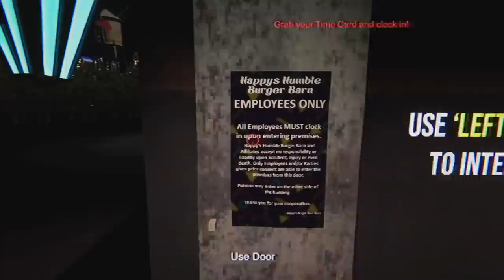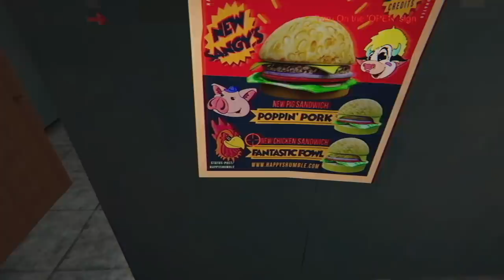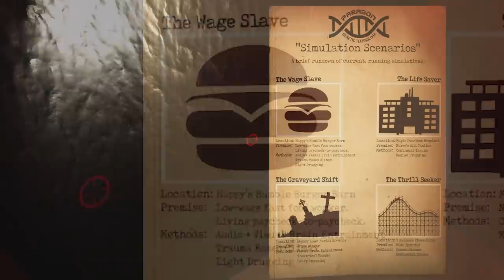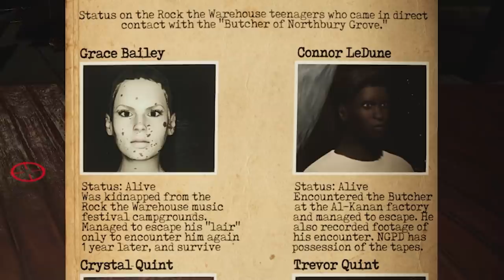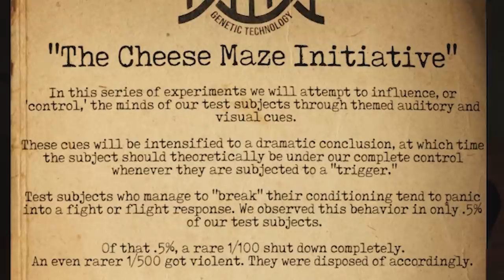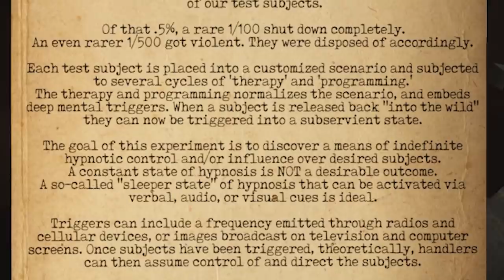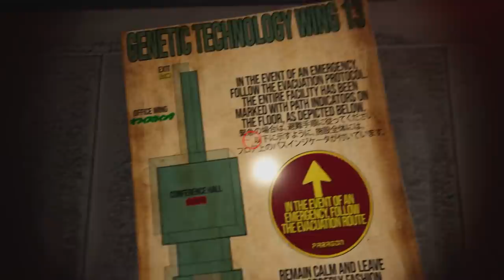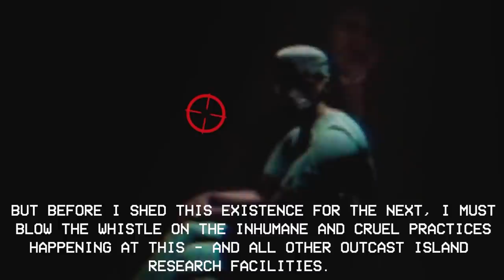Exploring Happy's Creepy Origins || Happy's Humble Burger Barn (Playthrough)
In this video we go back to where it all began with a look at the original prototype game for Happy's Humble Burger Farm - Happy's Humble Burger BARN. This prequel sets up the events of the sequel and gives us a host of new information on the mysterious Paragon Corporation.